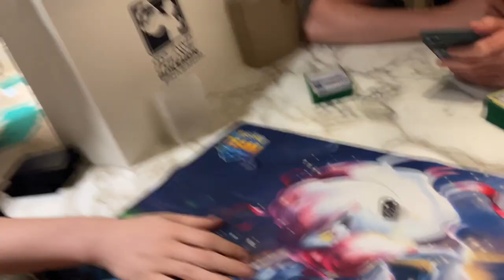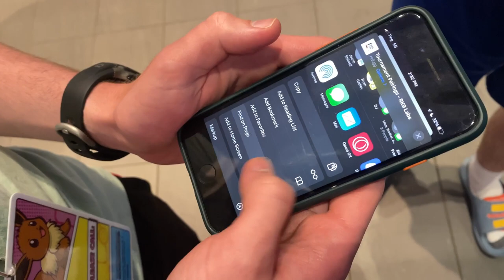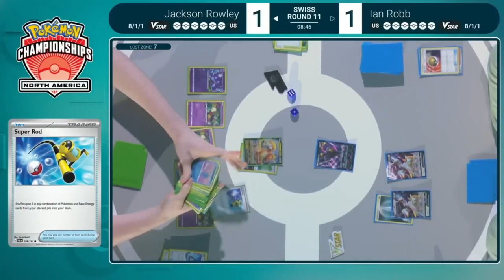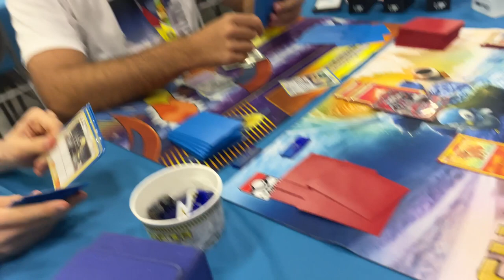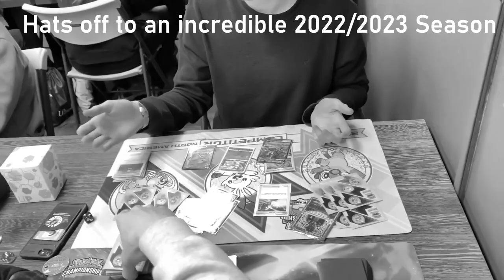The Rise, Fall, and Rise Again of Prominence Games: NAIC Vlog 2023